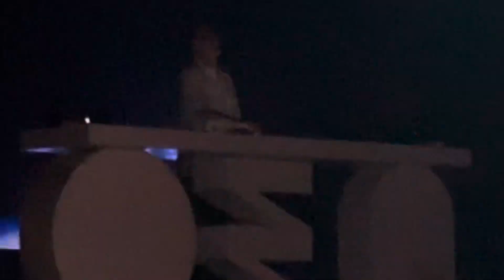Lost Frequencies Royale Boston 2/29/24 Thunderclowds live